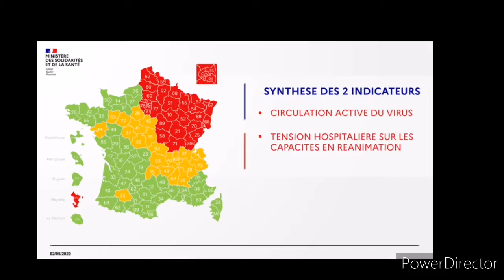Occitanie Relâchement Covid19